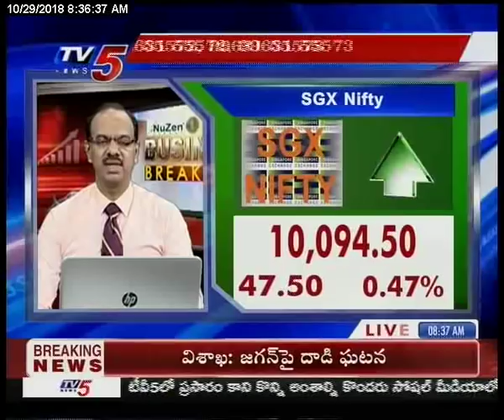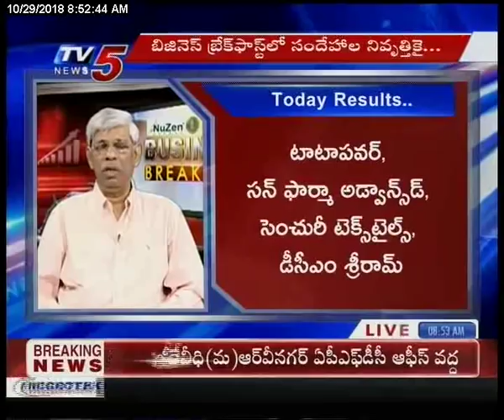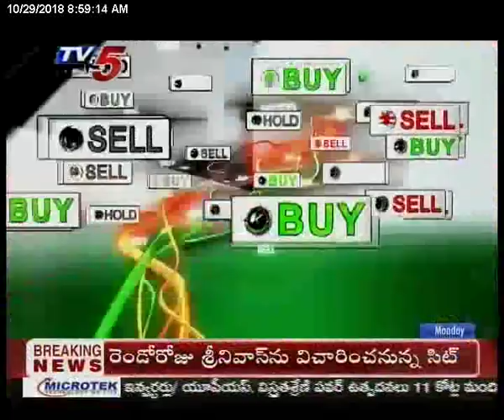29th Oct 2018 TV5 News Business Breakfast